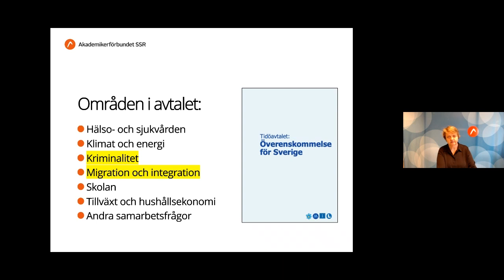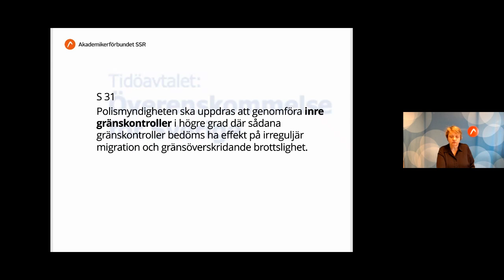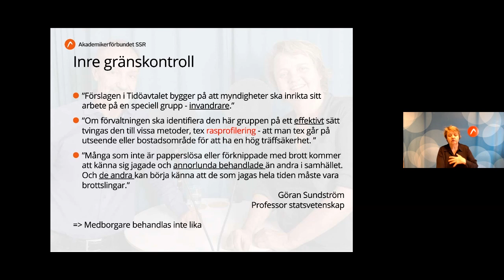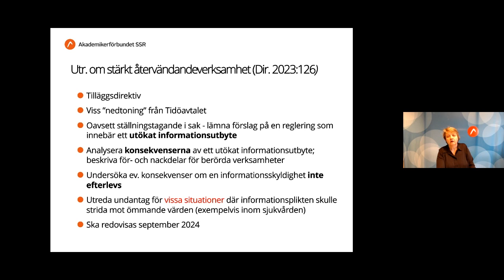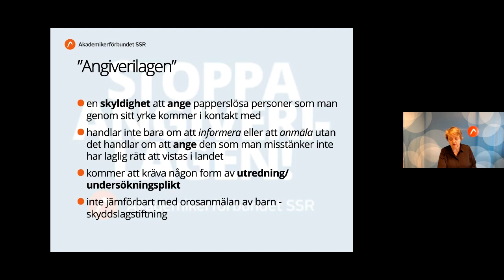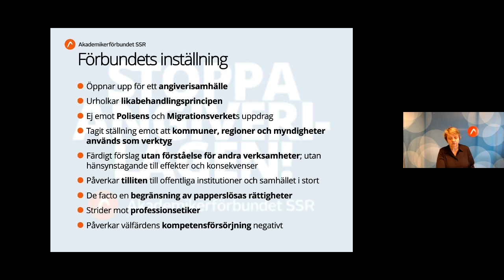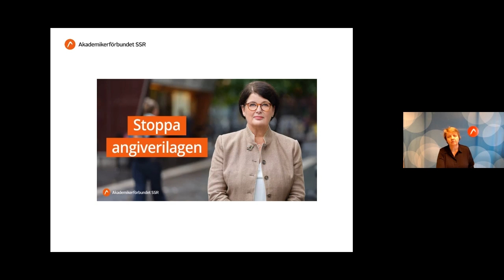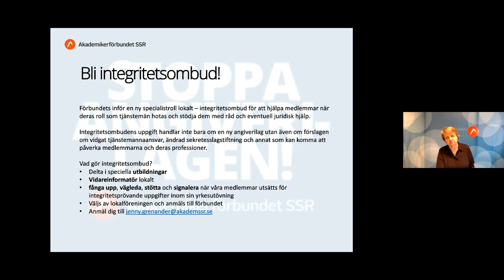Föreläsning om angiverilagen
med Ursula Berge